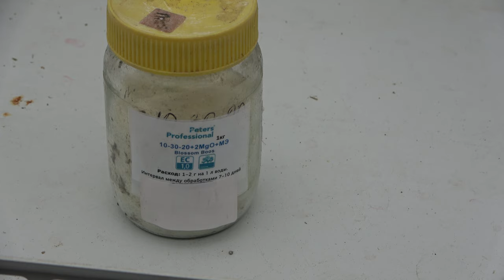Цветение январь 2021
На видео - Laelia anceps v. alba, dendrochilum hampelii,  Cattleya Venosa , Bulbophyllum Elizabeth Ann 'Buckleberry',  Laelia Cattleya Dominiana (1899) (Laelia purpurata var atropurpurea x Cattleya dowiana 4N) , Blc. Durigan Aphrodite, Smbc. French Fox , Coelogyne massangeana